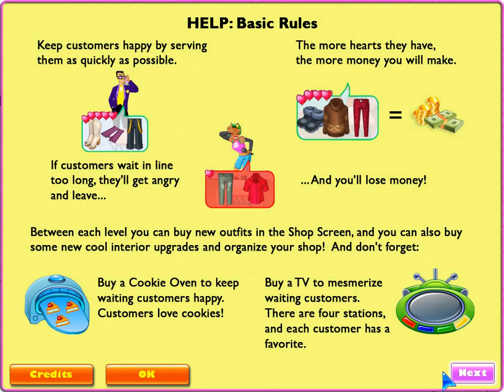Fashion Forward #1: Day 1 to day 7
You can comment what game you want me to play :D